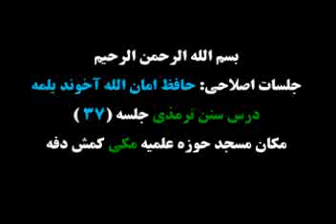درس ترمذی جلسه 37